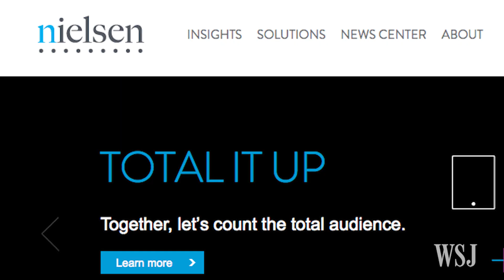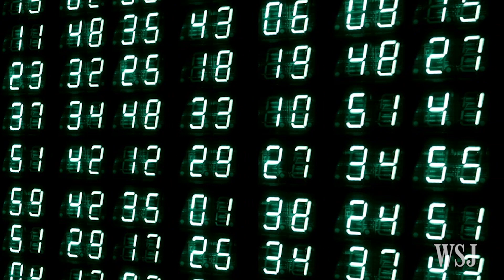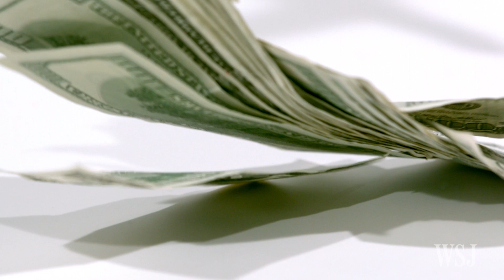Nielsen: 'Orange Is the New Black' Is a Ratings Hit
For the first time, Nielsen has released ratings for TV shows on streaming services.  The new data confirms the popularity of Netflix's "Orange Is the New Black," and could provide other valuable insights to studios. Photo: Netflix